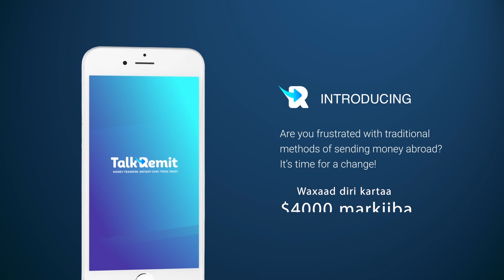Banaanbax Nabadeed Oo Lagu Tageerayo Hadalkii Madaxweynaha Somaliya Ee Maqaamka Caasimada Muqdisho